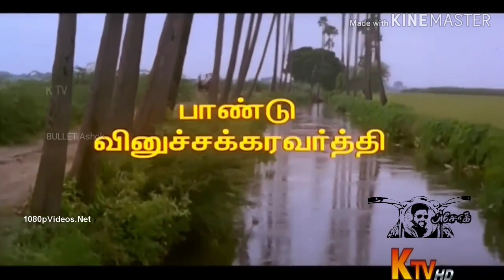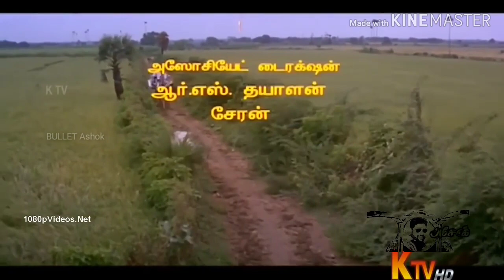Nattamai patham patta - full song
Directed byK. S. RavikumarProduced byR. B. ChoudaryWritten byErode Soundar
(dialogue)Screenplay byK. S. RavikumarStory byErode SounderStarringR. Sarathkumar
Meena
Kushboo
Goudamani
Senthil
SanghaviMusic bySirpyCinematography Ashok Rajan Edited by BULLETAshok

Production
company

Super Good Films

Distributed bySuper Good Films

Release date

2 November 1994CountryIndiaLanguageTamilBox office₹11 crore (equivalent to ₹54 crore or US$7.8 million in 2018)